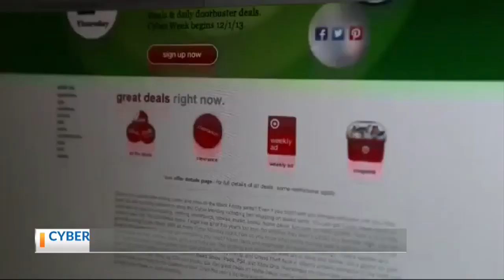News 2 Today: Cyber Monday